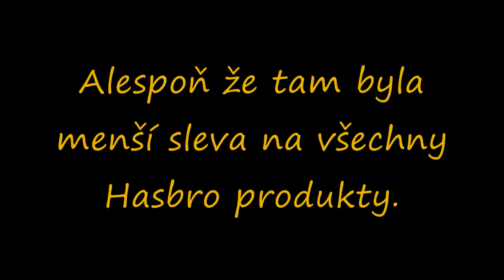Veletrh hraček 2009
Tak tu mám menší reportáž (jestli se tomu dá tak říkat) z letošního Veletrhu hraček.

Účinkují:
Kamera - Jorssk
Nakupující - St.Ranger alias TheFallen
Křoví - Esperanta, Sachmet (Hanyou tam taky byla, ale ta se tak šikovně pohybovala že jsem jí snad ani kamerou nezabral)